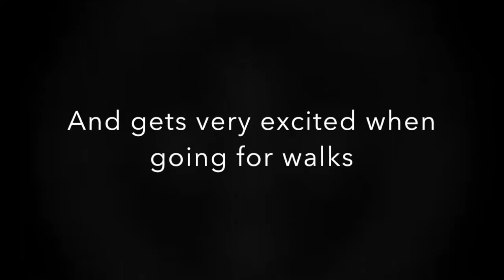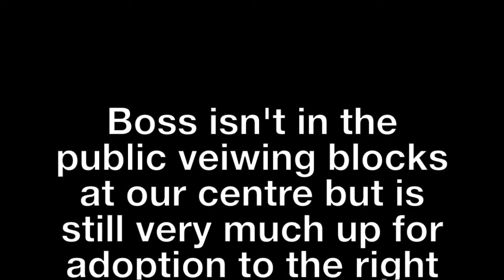Boss Dog of the Month November 2015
Boss is a 7 year old Presa Canario that is up for adoption at the RSPCA Doncaster and Rotherham District Branch, if you feel you could give him the loving home that he has been waiting for please get in contact at;
or to meet him pop down to;
Black Firs Farm, Great North Road, Doncaster, DN10 6DE, any day (except Wednesday) 11:00am - 4:00pm